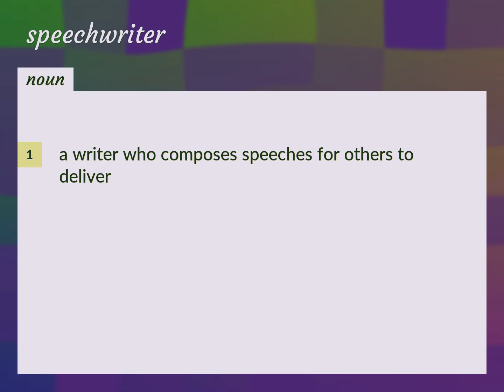Speechwriter | meaning of Speechwriter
What is SPEECHWRITER meaning?